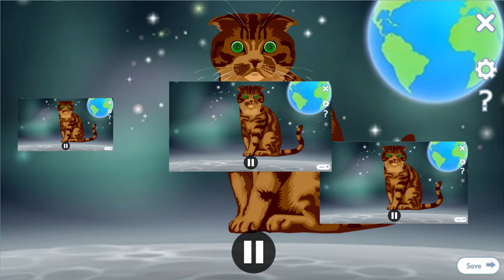My Voki lives on the moon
[i've been listening to keygen music for the past for a few odd years now, but more so in the past few months]

cheescript:

cheese

Voices, Offbeat Voices, English, Tipsy.

Background, Travel, Moonscape. Character, Cats, Scottishfold.